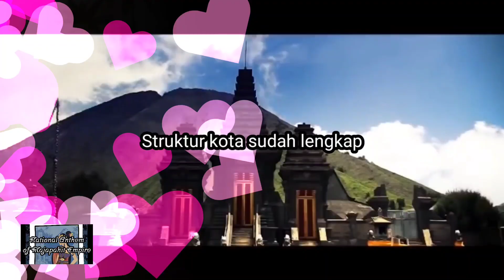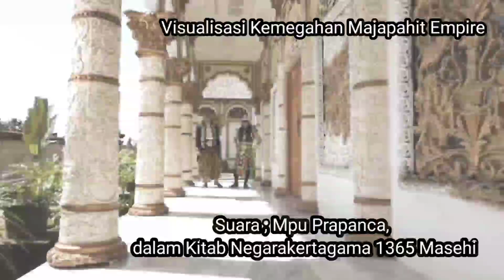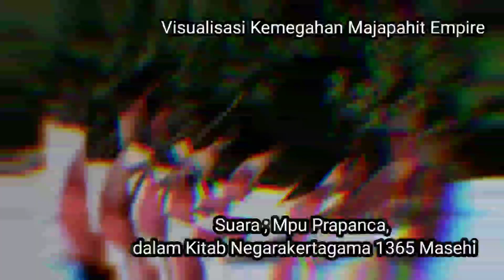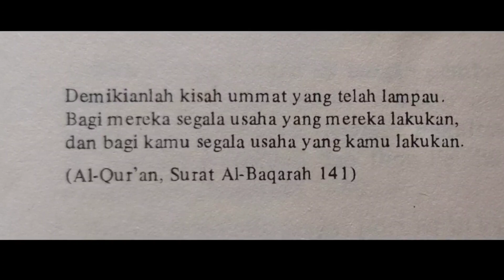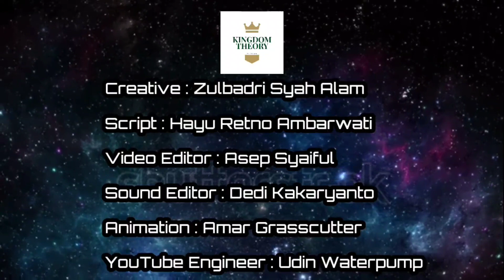Wah...Mpu Prapanca merinding masuk ke Keraton Majapahit, langsung nulis Negarakertagama (1365 M)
Deskripsi tentang bentuk dan landscape Keraton Majapahit telah dibeberkan oleh MPU Prapanca secara terperinci dalam Kakawih Negarakertagama. Seperti apa Deskripsi MPU Prapanca tentang Keraton Majapahit ? Simak kisahnya dalam video klip kami berikut ini